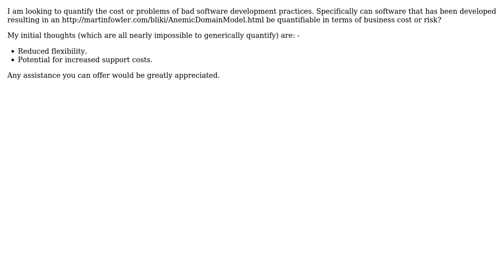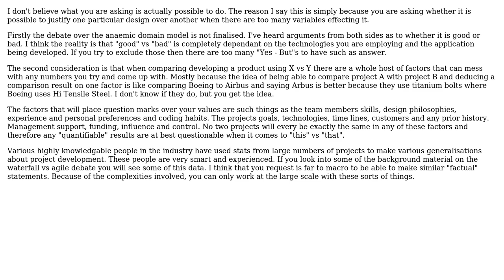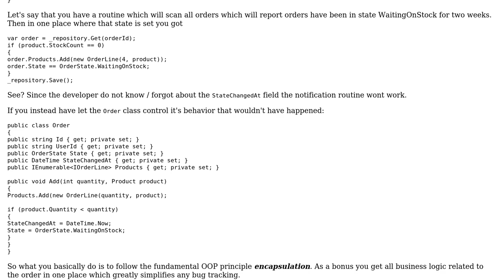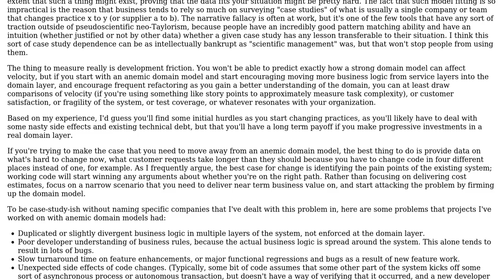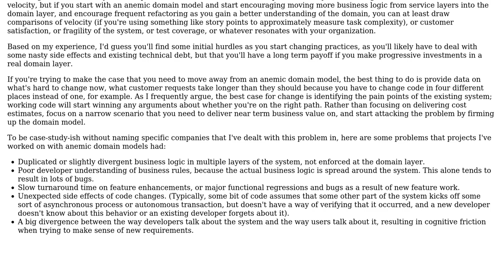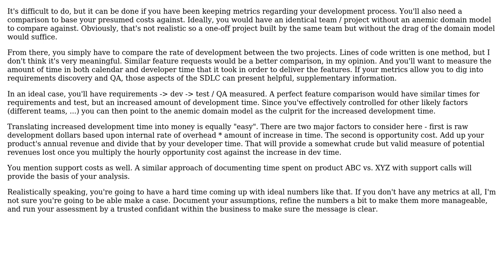Software Engineering: What is the business cost of anemic domain model (5 Solutions!!)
Software Engineering: What is the business cost of anemic domain model

With thanks & praise to God, and with thanks to the many people who have made this project possible! | Content (except music & images) licensed under CC BY-SA | Music | Images & others | With thanks to user ZioBrando user Kane user jgauffin user JasonTrue user drekka and the Stack Exchange Network Trademarks are property of their respective owners. You are responsible for your own actions.